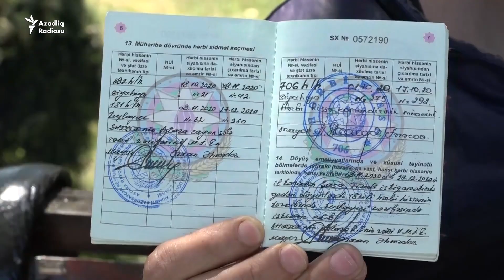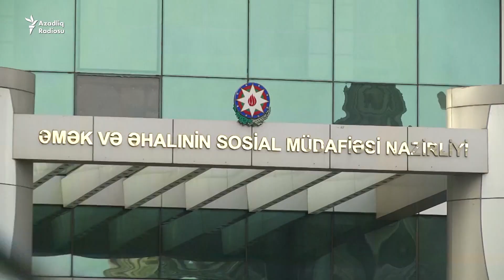'Qul bazarı'na çıxan müharibə iştirakçısı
Elnur deyir ki, əlacsızlıqdan hər işin qulpundan yapışmağa hazırdır. İki uşağına çörəkpulu göndərməlidir.